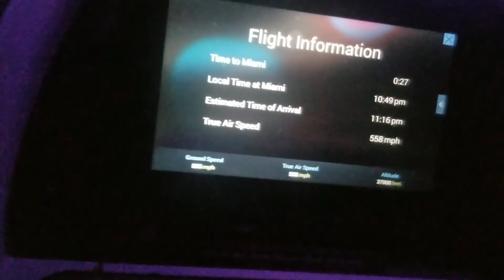Our Miami Tour, A greatest Vacation Experience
Take your love to a new level, complete your happiness and cherish great memories, this Life can be so stressful and full of shortfalls, taking a moment to check out an environment that blows your mind is a super therapy to your beautiful life. Go explore and discover the difference in almost everything!